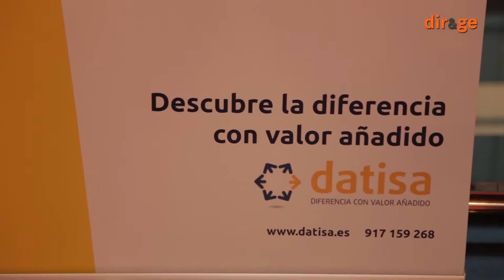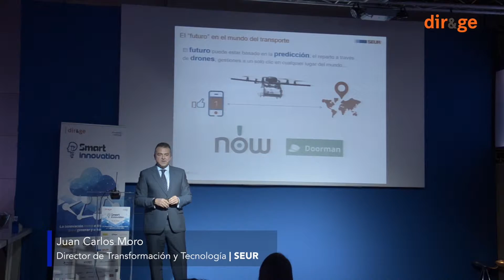Smart Innovation 2016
Video de la 1ª Edición de Smart Innovation, el primer evento sobre innovación estratégica organizado por DIR&GE